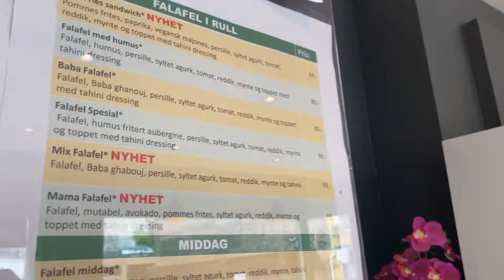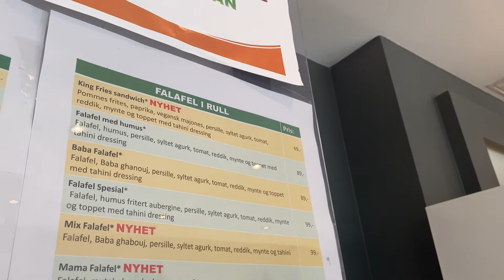اشهر مطعم فلافل فى شارع العرب فى النرويج 🇳🇴